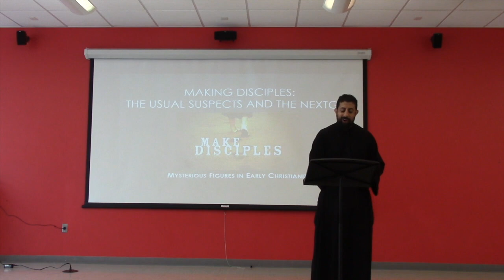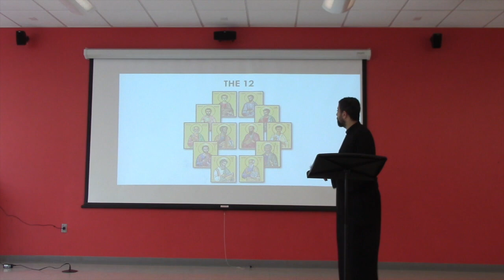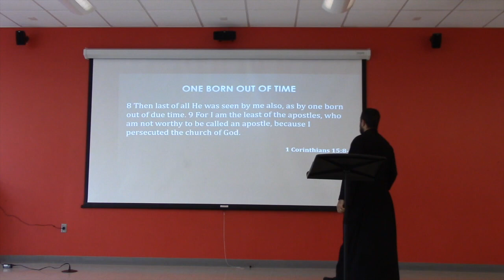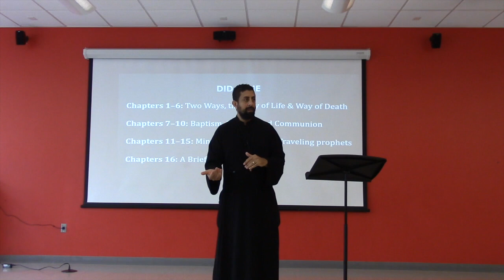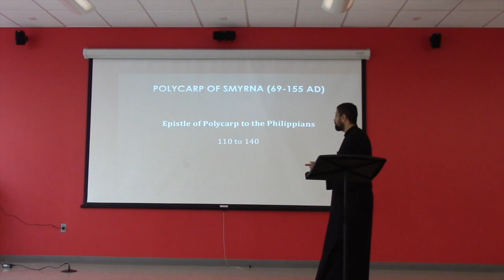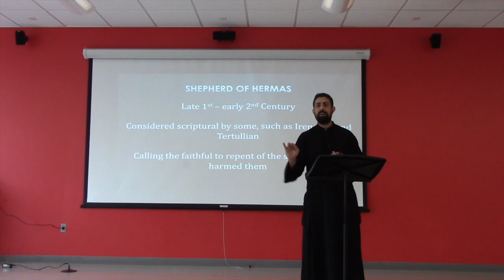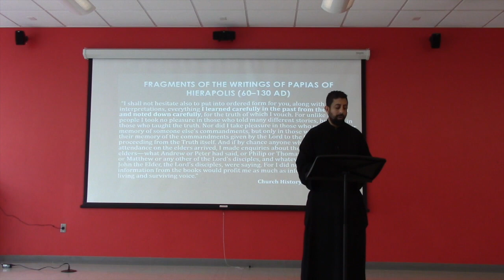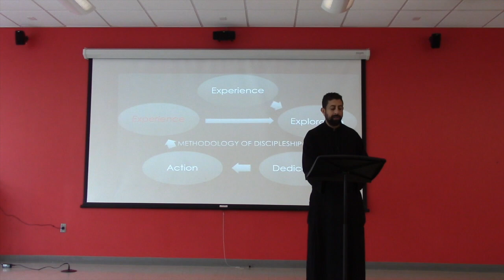Apostolic Fathers: MAKING DISCIPLES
In the new series MYSTERIOUS FIGURES IN EARLY CHRISTIANITY, Fr. Michael speaks about a number of figures from first few centuries popularly referred to as the "Church fathers." Christ made disciples and those disciples made disciples. Who were the disciples of the disciples of Jesus? Join us in part 1, entitled MAKING DISCIPLES.